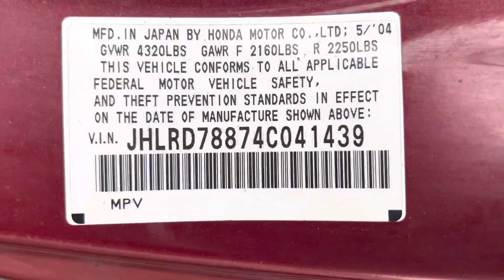2004 Honda CR-V engine Japan Assembly. Stock number 22DN014